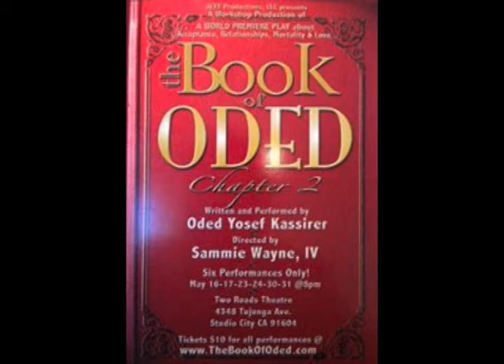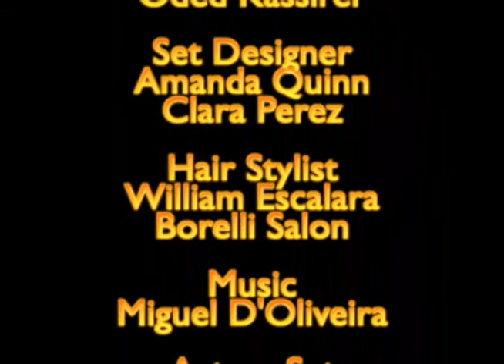Joan Quinn Profiles: Bruce Cohen and Oded Kassirer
Joan Quinn interviews artist Bruce Cohen and actor Oded Kassirer.  This show was produced April 28th, 2014.